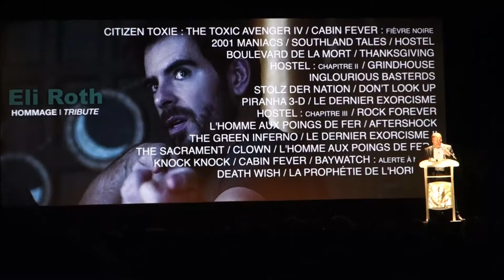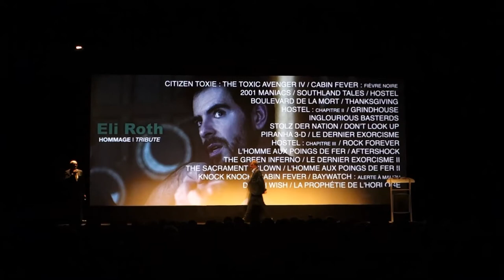Gérardmer 2019 : Hommage à Eli Roth par Jean François Rauger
Le Festival de Gérardmer 2019 avait pour invité d'honneur le réalisateur, acteur et producteur Eli Roth. Découvrez l'hommage qui lui est rendu par le critique et directeur de la programmation à la Cinémathèque française, Jean François Rauger.
Crédit : Aude G. du site Epixod.